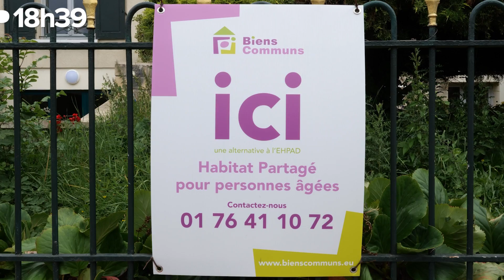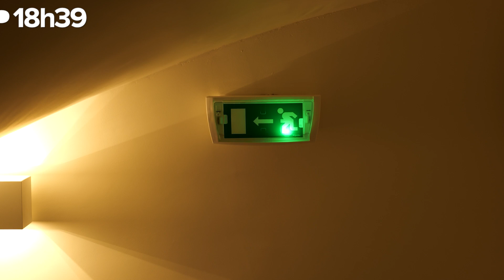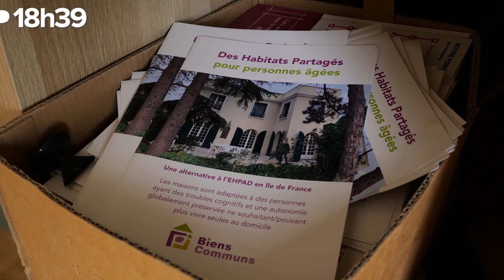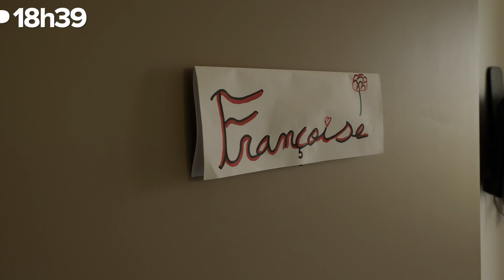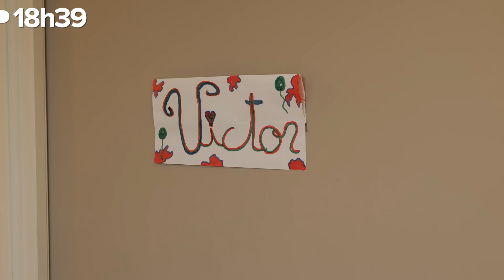Une alternative à l’EHPAD : ces seniors vivent en colocation dans une maison de ville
Les colocataires l’ont baptisée “La Maison des Roses”.
Cette belle maison de 300 m² rénovée par l'architecte Dimitri Tsvetkov, peut accueillir aujourd'hui jusqu'à 8 personnes ayant des troubles cognitifs.

Cet habitat partagé a pour vocation d'être un lieu médicalisé pour la fin de vie de ces habitants.

Le coût mensuel est d’environ 3 500 euros. Cela comprend la chambre privatisée, la présence d’auxiliaires de vie 24h/24h, et les repas.
Les résidents peuvent bénéficier d’aides de la région et de l'État ce qui peut descendre la somme à environ 2500 euros.

Retrouvez le travail de l'architecte Dimitri Tsvetkov, ou sur Instagram